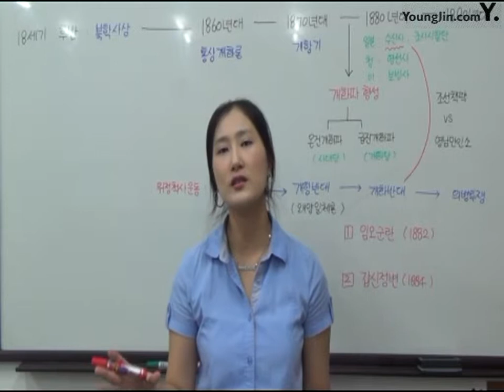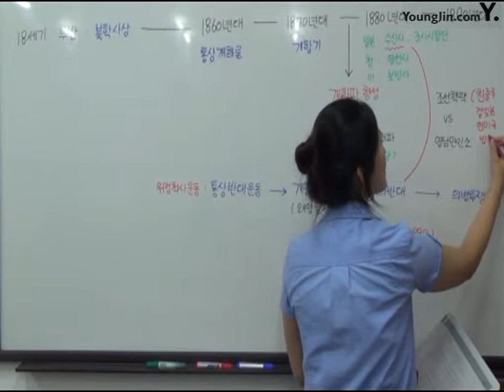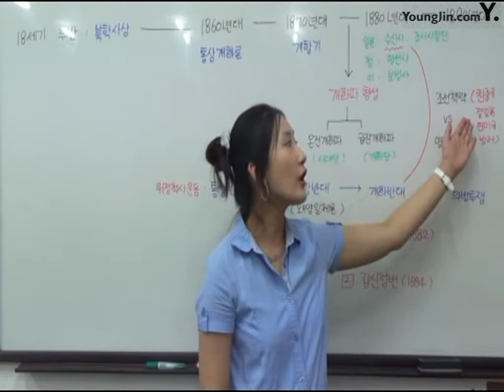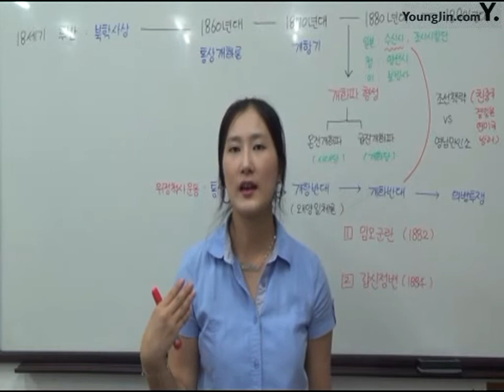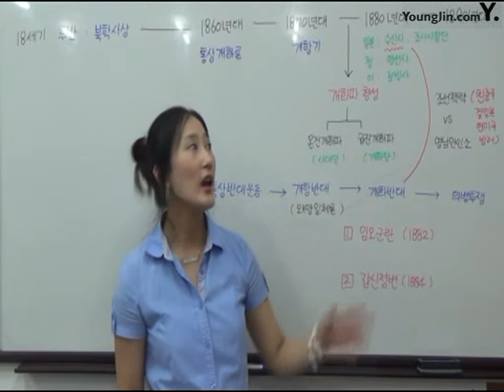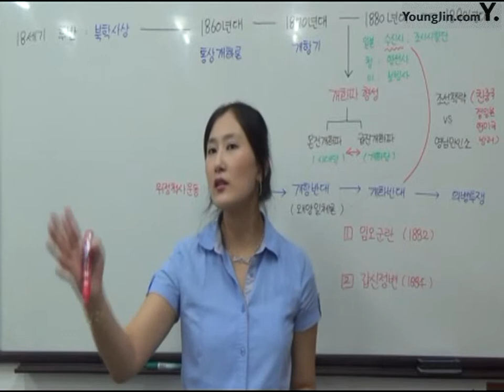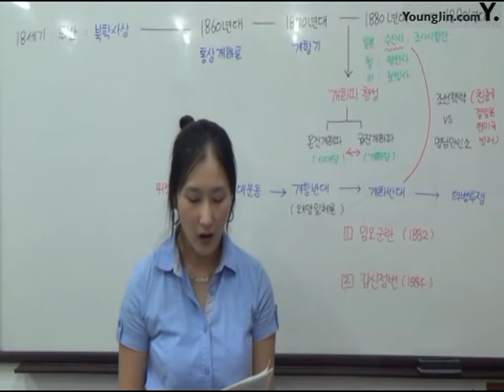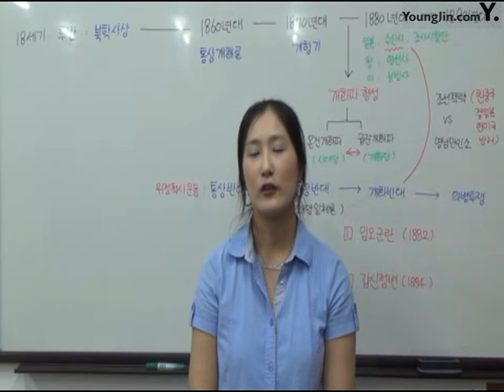22개화운동과 근대적 개혁의 추진